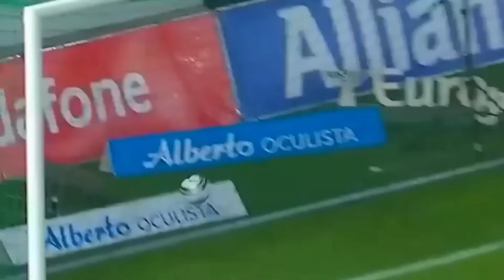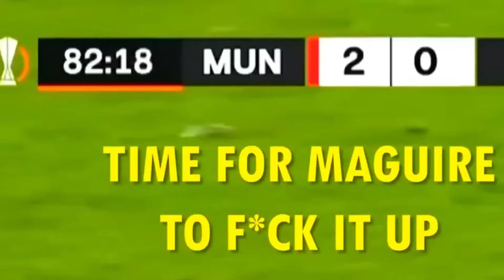😂 MOMENTOS RIDÍCULOS en el Fútbol